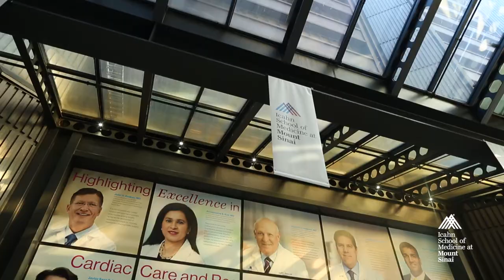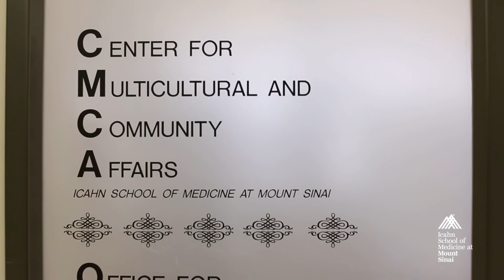Undoing Racism and Bias in Medical Education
Ann-Gel Palermo, MPH, DrPH, Associate Dean for Diversity and Inclusion in Biomedical Education and Giselle Lynch, MD Candidate, Class of 2018, relay how leadership and medical students are collaboratively combating racism and bias in medical education at the Icahn School of Medicine.